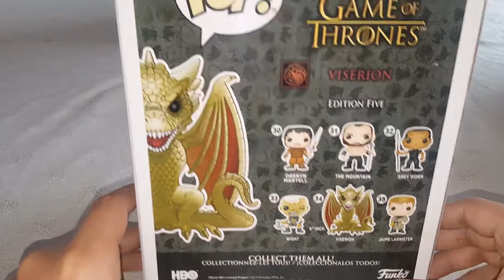Funko pop 6" - Game of Thrones - Viserion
un nuevo video hablando de funkos, uno más de la gran serie GoT, espero les guste ;)

Contacto